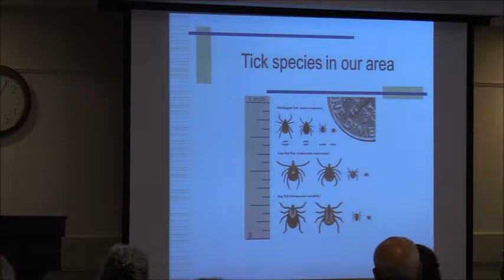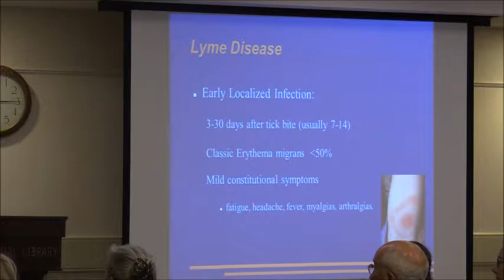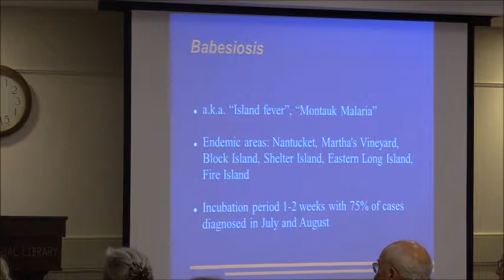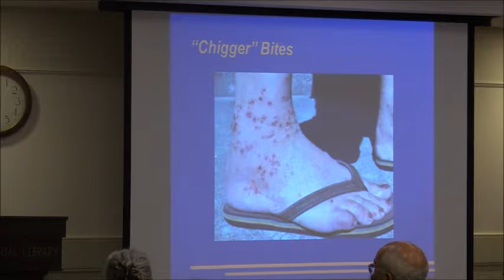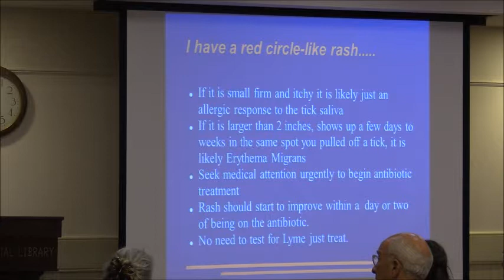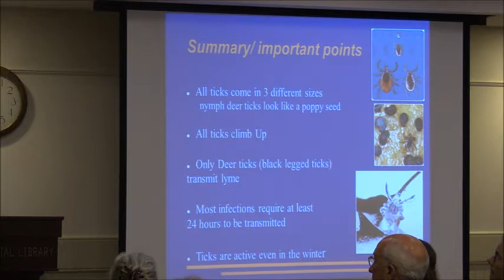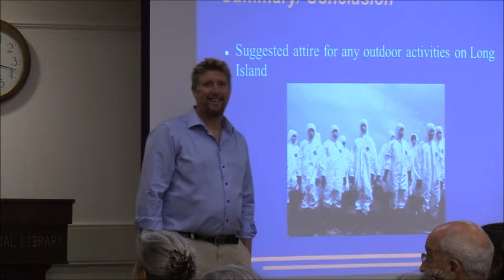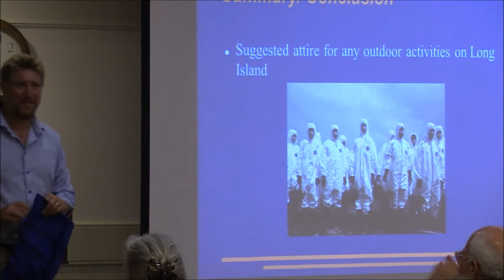Lyme and tick-borne diseases with Max Minnerop, M.D.(September 18, 2017)